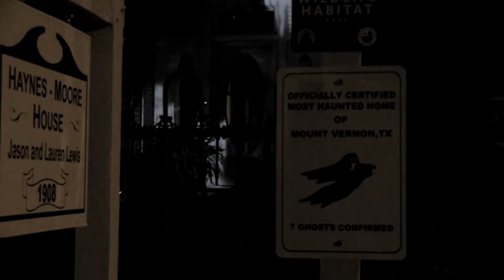Halloween on Leftwich 2017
Decorating the Most Haunted House in Mount Vernon, TX (7 Ghosts!).